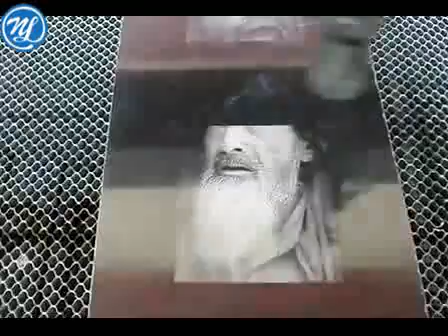laser machine for stone engraving